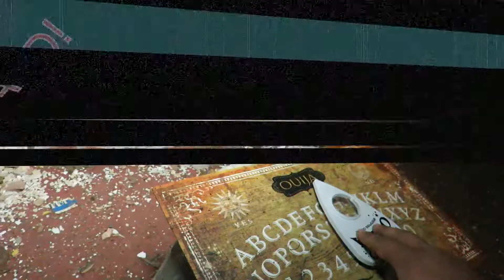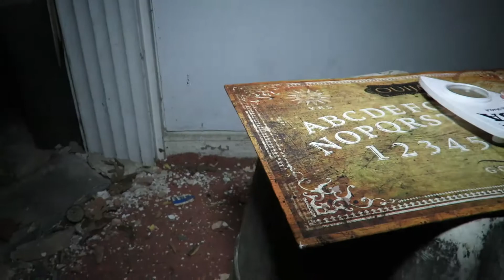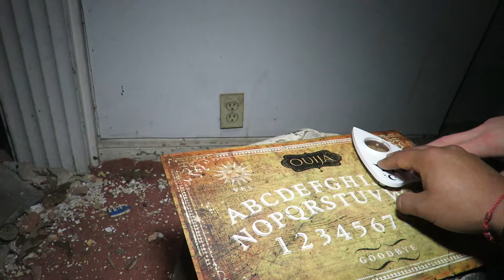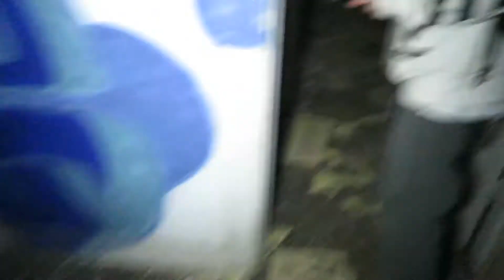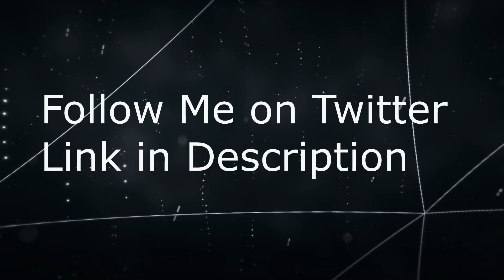(POSSESSED) SHE WAS SINGING! DO NOT PLAY THE OUIJA BOARD ON A HAUNTED HOUSE *3 AM CHALLENGE*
3 AM CHALLENGE OUIJA BOARD! GONE WRONG!

We came back to the place and the most scariest things happened. We always risk ourselves for you guys! Hope you guys keep showing some love!